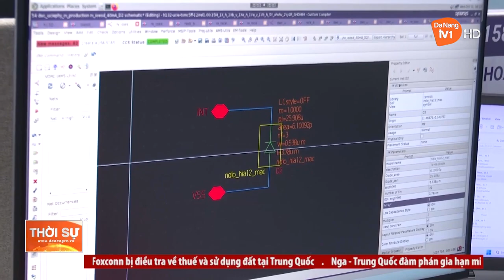XÂY DỰNG ĐÀ NẴNG TRỞ THÀNH TRUNG TÂM VI MẠCH BÁN DẪN